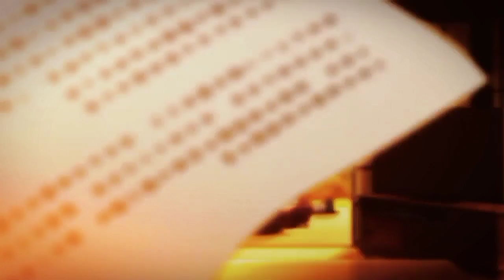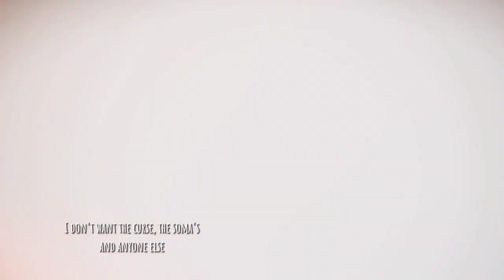[AMV]Fruits Basket The final | Kyo x Tohru x Momiji -When i look at you